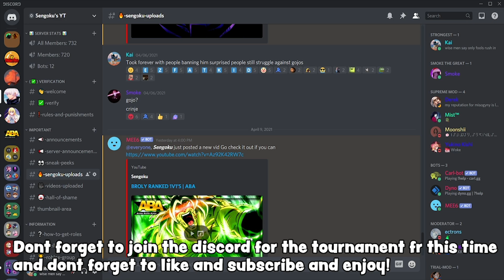I Am The Handsome Devil Of The Hidden Leaf Village! ROCK LEE RANKED 1V1'S | ABA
sengoku aba Interact, create, have fun, and learn. It’s unique in that practically everything on child friendly ROBLOX is designed and constructed by members of the community. ROBLOX is designed for 8 to 18 year olds, but it is open to people of all ages. Each player starts by choosing an avatar and giving it an identity. They can then explore ROBLOX — interacting with others by chatting, playing games, or collaborating on creative projects. Each player is also given their own piece of undeveloped real estate along with a virtual toolbox with which to design and build anything — be it a navigable skyscraper, a working helicopter, a giant pinball machine, a multiplayer “Capture the Flag” game or some other, yet­to­be­dreamed-up creation. There is no cost for this first plot of virtual land. By participating and by building cool stuff, ROBLOX members can earn specialty badges as well as ROBLOX dollars (“ROBUX”). In turn, they can shop the online catalog to purchase avatar clothing and accessories as well as premium building materials, interactive components, and working mechanism